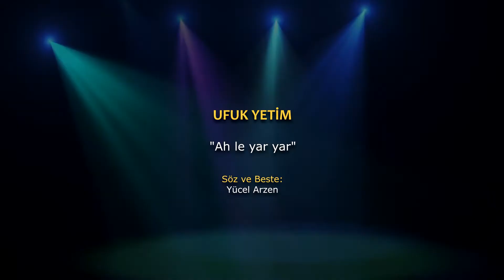Ufuk Yetim - Ah Le Yar Yar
Sen Benim Şarkılarımsın Konseri
18.Ocak.2022
Akatlar Kültür Merkezi